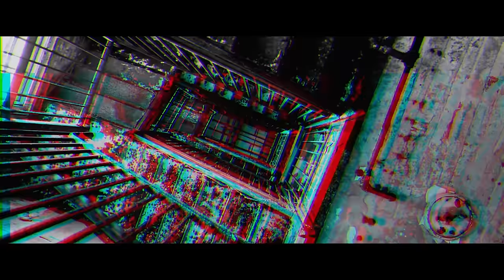Billy Milligan - Треугольники в небо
съёмка: Anatoli Tarassov | монтаж & пост-продакшн : Lizunov